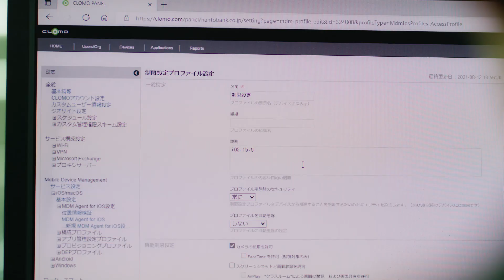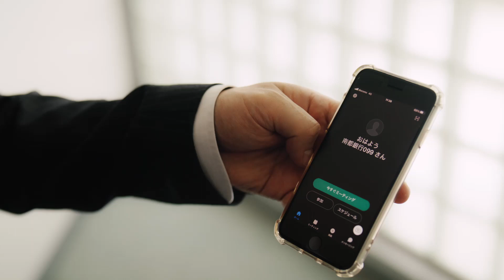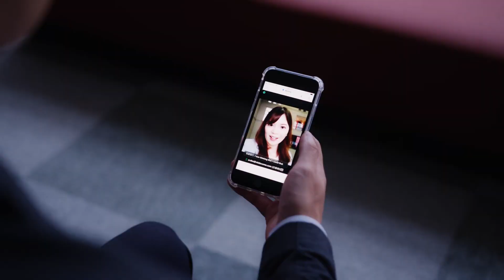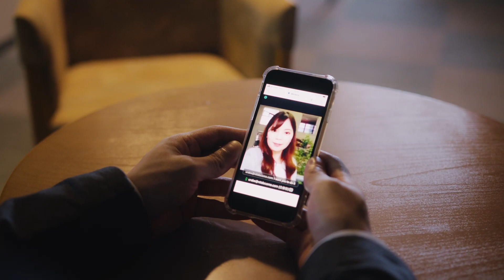Webex Meetings導入事例（南都銀行様）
Webex Meetingsを導入してくださった南都銀行様の事例のご紹介です。
Webex Meetingsの導入により業務を改善し顧客満足度も向上。地方銀行が抱える課題を解決したDXツール選びのポイントとは？